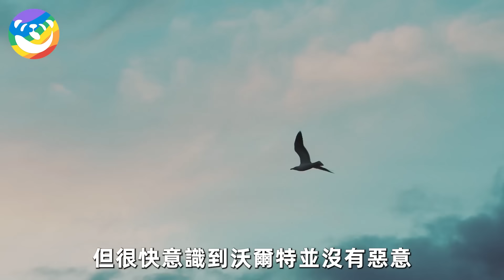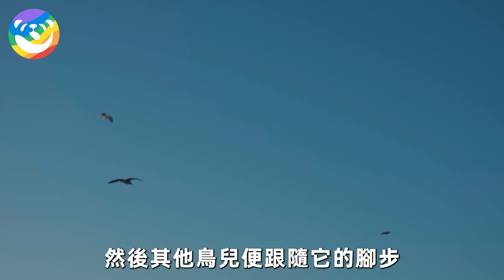男人好心餵養老鷹，老鷹卻纏著他不走，發現背後原因竟是...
此作品為原創，未經許可禁止轉載。對於任何版權侵犯行為，將保留一切追溯權利。

狗媽撿到一窩被棄狼崽，竟叼回家當孩子撫養長大！多年後野狼對狗媽的舉動讓人意外.

世紀奇觀！小男孩被飢餓的狼圍困，眾人都以為在劫難逃，不料下秒奇跡出現了！

貓媽媽把老虎當兒子養大，分離3年後再次見面，老虎下一秒的舉動讓所有人震驚！

兇猛老鷹捕抓狐狸起飛，當所有人以為牠被吃掉時，不可思議的事情發生了.